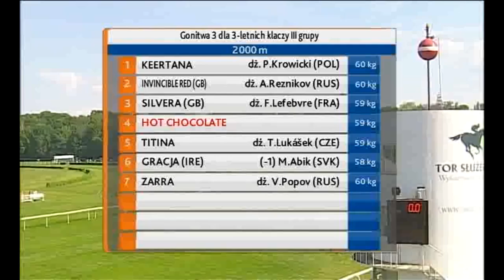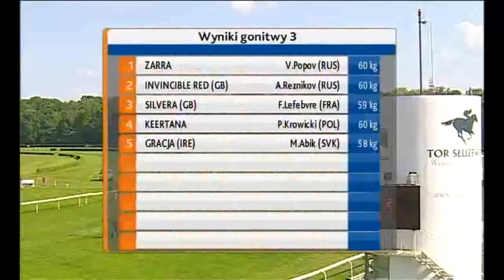22.05.2016 (D11; G3; tor: 2,9; 24°C)